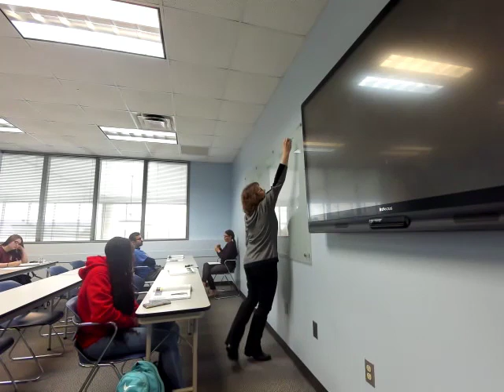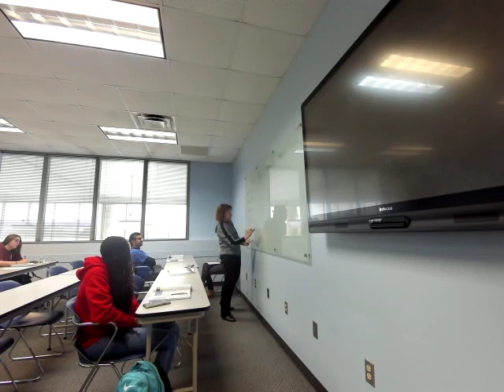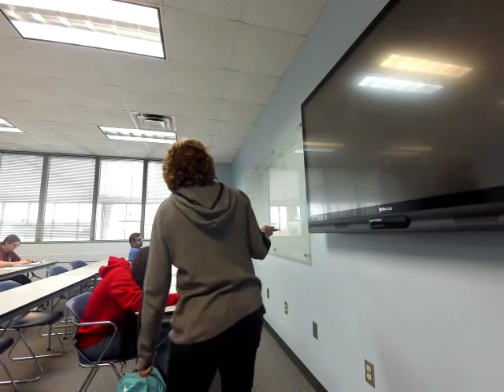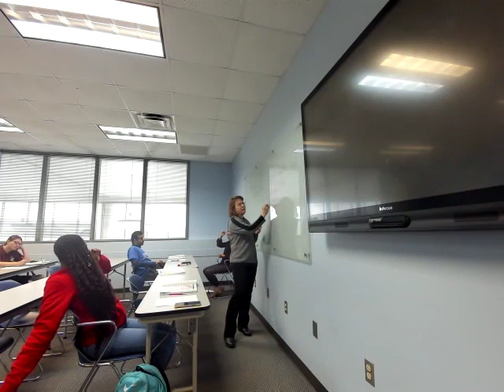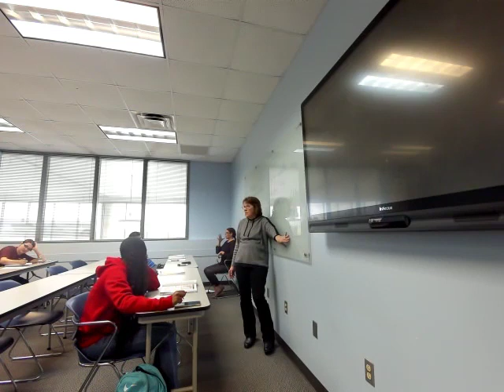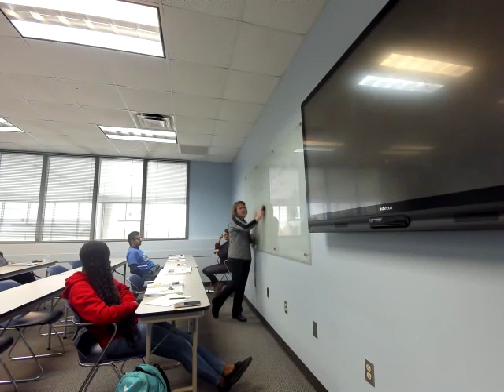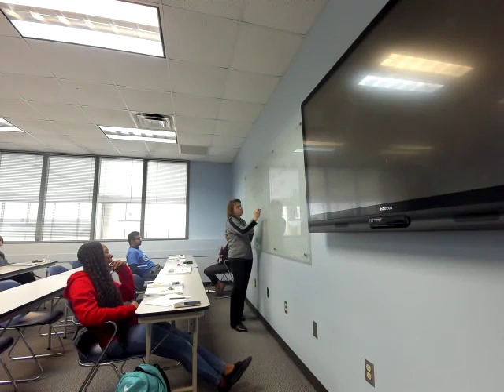acef368f e808 40cc a306 cd7eb3f6ebd8